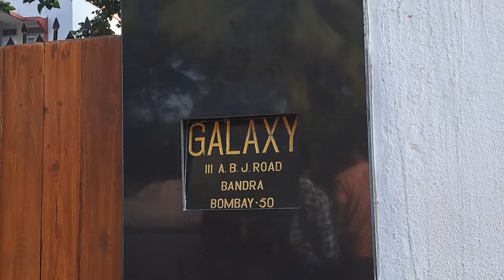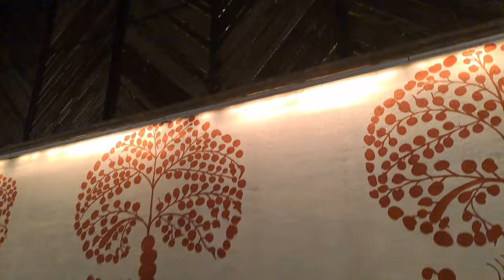Ghar Ke Bahar Shahrukh Khan Ko Dekhne Ke Liye Bhagdad Mach Gai 😓 Logo Ko Khane Pade Dande 😭